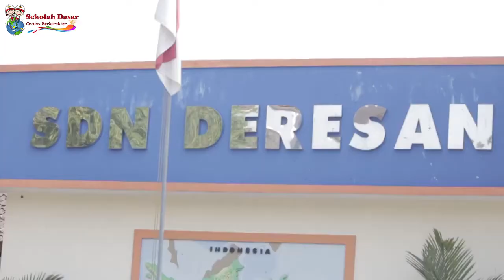JINGLE KITA SEMUA BERSAUDARA SD N DERESAN SLEMAN YOGYAKARTA